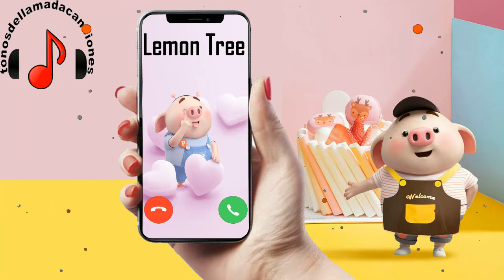Lemon Tree descargar tonos de llamada | Tonos de llamada gratis | Tonosdellamadacanciones.com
Descargar tonos de llamada Lemon Tree gratis para teléfonos en Tonosdellamadacanciones.com. Regístrese para recibir actualizaciones sobre las últimas canciones diarias en todo el mundo aquí.